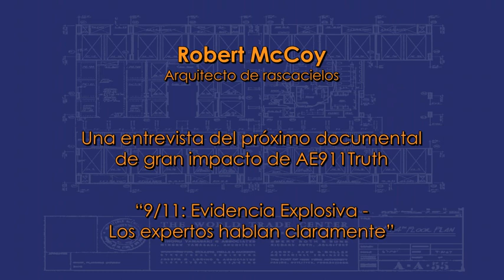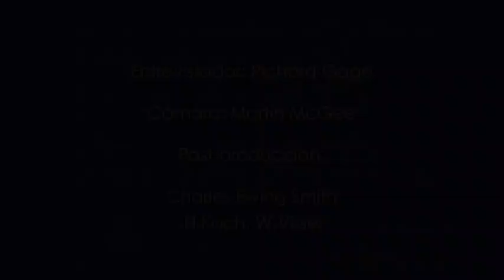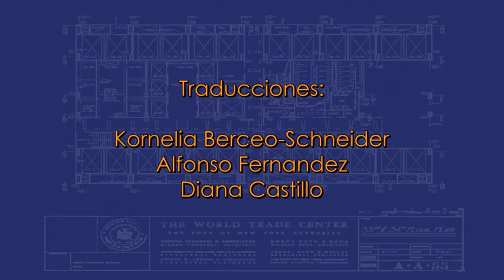11S: Los Expertos Hablan - Entrevista a Robert McCoy, Arquitecto - subtítulos en español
EXCLUSIVO - 11-S TESTIMONIO EXPLOSIVO con Robert McCoy arquitecto de rascacielos.
Esta entrevista es parte de los expertos mundiasles que aparezen en el documental proximo de  AE911Truth.org
"11-S , evidencia explosiva - hablan los expertos"

Robert McCoy - Spanish